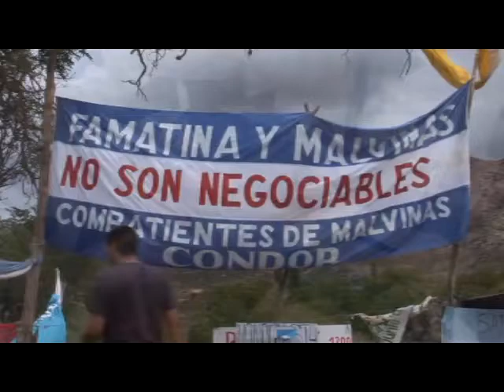Gerónimo Venegas brindó su apoyo en el corte de Famatina - 09/02/2012